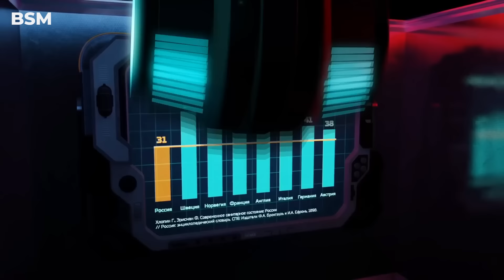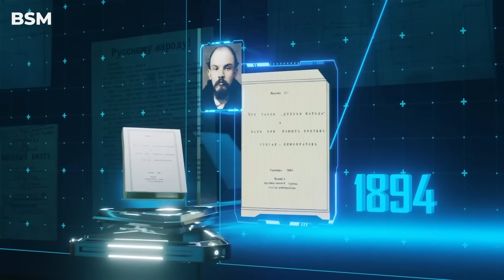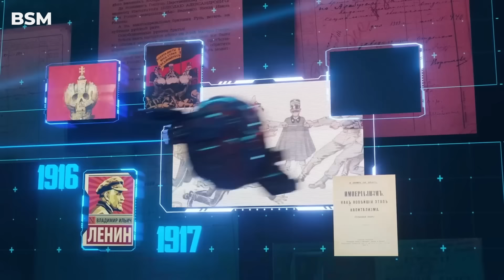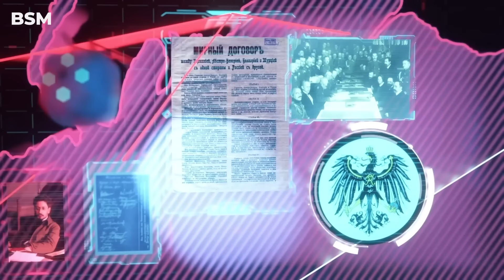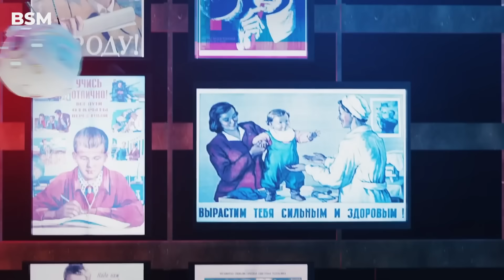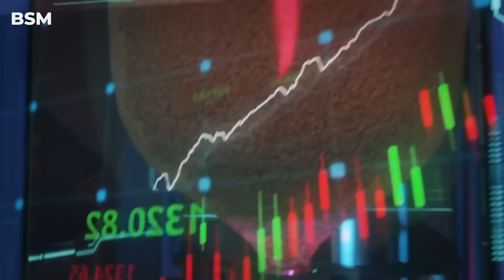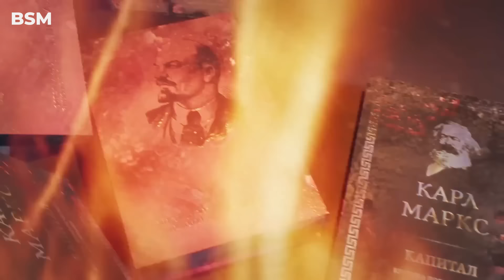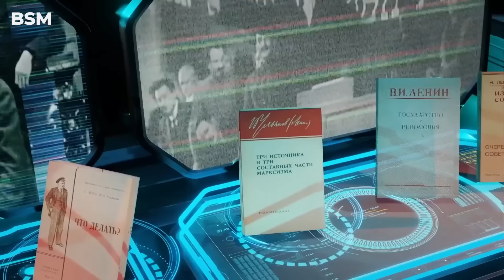Gerçek Lenin - Lenin Aslında Kim?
Belgesel, Lenin'in kişisel yaşamından Rus İmparatorluğu'nun son dönemlerine, 1917 Devrimi'nden Sovyetler Birliği'nin kuruluşuna kadar geniş bir tarihsel perspektif sunuyor. Film özellikle, çarlık Rusyası'nın sosyal eşitsizliklerini, devrim sürecini ve erken Sovyet döneminin başarılarını detaylı bir şekilde ele alıyor. Tartışmalı konuları farklı bakış açılarıyla değerlendiren yapım, izleyiciye Lenin ve dönemi hakkında kapsamlı ve dengeli bir analiz sunmayı başarıyor. Karakterlerin canlı tartışmaları ve tarihsel gerçekler arasındaki ustaca geçişler, belgeseli sıradan bir tarih anlatımının çok ötesine taşıyor.

Teşekkürler!
Yapım: @ThinkYourSelf_ThinkNow
Seslendiren: Arda Kavaklıoğlu
Türkçe Çeviri: Aziz Seçilmiş
Dublaj için metin düzenlemesi: Özge Fındık